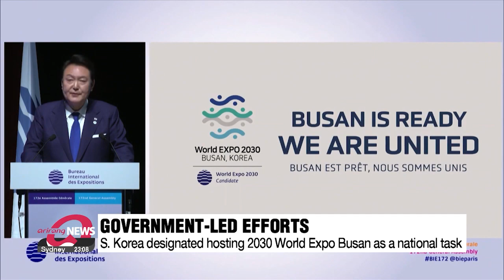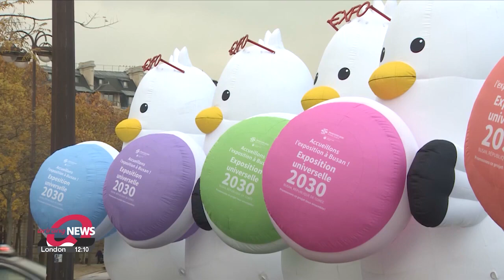S. Korea's journey to host the 2030 World Expo Busan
코 앞으로 다가온 2030 월드 엑스포 개최 투표, 부산엑스포 유치 위한 한국의 노력

The city that will host the 2030 World Expo will be decided next Tuesday at the 173rd General Assembly of the Bureau International des Expositions, the event's organizer in Paris.
With hopes high, our culture correspondent Song Yoo-jin takes a look back on Korea's journey to try and bring the World Expo to Busan.

The decision on which country will host the 2030 World Expo is just around the corner.
South Korea's second-largest city, the southern port city of Busan is competing against Saudi Arabi's Riyadh and Italy's Rome.
While this year has been packed with Expo-related events, Busan's preparation started years before.

"Busan's efforts to host the Expo have been ongoing since 2016.
Throughout the last seven years, South Korea as a whole and the city government have worked hard.
For example, Busan promoted its Expo bid to regions that it did not have close contact with before, such as Africa."

 Korea has gone all-out to bring the Expo to Busan.
Designating the 2030 World Expo Busan as a "national task," President Yoon, Prime Minister Han Duck-soo, and Foreign Affairs Minister Park Jin traveled to dozens of countries to rally support.
President Yoon even took the stage as a speaker during Busan's fourth presentation to the Bureau International des Expositions.

The private sector joined forces too with the leaders of Samsung, SK, Hyundai Motor, and LG going overseas as economic delegations, promoting the Busan Expo by screening promotional videos and installing large-scale advertisements.
According to the Prime Minister, government officials and business leaders visited 180 countries all told.
Businesses also worked diligently at home to boost domestic interest.

"We teamed up with the Busan city government to establish this designated area for the 2030 World Expo in hopes of bringing it to Busan."

"I didn't know that Korea had prepared so much for the Expo bid. It makes me realize how important this is.
I really hope Busan wins."

Renowned cultural figures joined in too.
BTS held a free concert in Busan, and Soprano Jo Su-mi, along with singers PSY and Aespa's Karina, took part in Busan's BIE presentation.

But the heart of Busan's campaign lies with the unrivaled enthusiasm of the people living there.
Thousands welcomed the BIE when they arrived at Busan train station in April for an on-site visit.

"I would go after almost 20 years in Expos and I have been on many, many inquiry missions throughout Expos.
I don't think I have ever seen such an enthusiasm in the local population for an event."

Behind this was the Citizens Committee on Busan's bid for the 2030 World Expo, which also organized the Gwangalli Fireworks Festival and Expo-themed movie and music festivals with the public.

"Busan has experience hosting major international events like the World Cup and Asian Games.
So, we have the know-how, the facilities, and efficient transport infrastructure.
That's why Busan is ready to successfully host the Expo."

With fingers firmly crossed, all that's left now is for the 182 BIE member countries to make a decision in Paris on November 28th.

"Go Busan!"

"Go Busan!"

"Cheers to Busan Expo!"

"Go Busan!"

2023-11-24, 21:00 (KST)